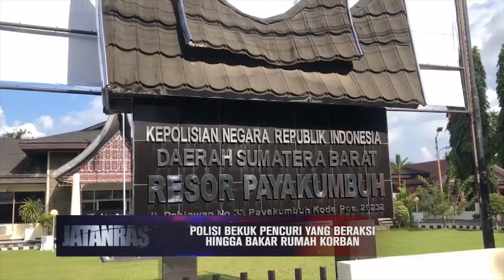Polisi Bekuk Pencuri Yang Beraksi Hingga Bakar Rumah Korban Di Payakumbuh, Sumatra Barat - JATANRAS